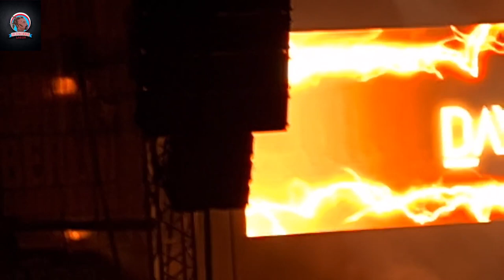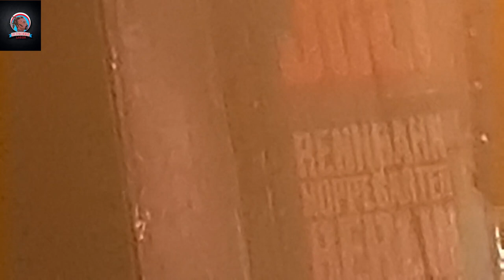🔥"Davido Takes Berlin By Storm: Live Performance at Afrobeats Festival 2022"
#2023 Afrobeats festival berlin 2023, davido, afrobeats Das Warten hat ein Ende! Am 09.-10.Juli 2022 findet das erste afrobeats Festival in asake

Welcome to the electrifying world of Davido! Get ready to witness Davido's mind-blowing live performance in Berlin, Germany at the highly anticipated Afrobeats Festival 2022. Brace yourself for an unforgettable evening as Davido takes the stage by storm, captivating the audience with his mesmerizing tunes and unrivaled stage presence.

Immerse yourself in the infectious Afrobeat melodies that will have you dancing all night long. Davido, the chart-topping Nigerian superstar, will ignite the crowd with his exhilarating energy, leaving everyone in awe. This Afrobeats festival in Berlin will be the ultimate celebration of culture, music, and unity.

Join us for an epic gathering of fans from near and far, coming together to experience the magic of Davido's unforgettable performance. With his charismatic charm and powerhouse vocals, Davido will deliver an extraordinary show that will leave you speechless.

The Afrobeats Festival 2022 in Berlin is a one-of-a-kind event that brings together the best of African music and entertainment. This iconic festival showcases the richness and diversity of Afrobeats, with a lineup that will leave you craving for more.

Don't miss out on this groundbreaking musical extravaganza! Witness history in the making as Davido sets Berlin ablaze with his sensational talents. Mark your calendars and secure your spot to be a part of this unmissable event.

Get ready for an evening filled with pulsating beats, infectious rhythms, and an atmosphere like no other. Join us at the Afrobeats Festival 2022 in Berlin and let the music take you on a journey you will never forget. This is a night you don't want to miss!

Deutschland statt! Sei dabei, wenn Berlin & Brandenburg am 09. und 10. AFRO BEATS FESTIVAL BERLIN 2022 Davido Live Performance! - Afro Beats Festival Berlin Germany 2022! (Afro Beats Festival Berlin) Afrobeats Festival 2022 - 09./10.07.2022

Afrobeat Festival 2022 Berlin
Afrobeats Festival Berlin Tickets
Afrobeats Festival 2023
Hoppegarten
Afrobeats Festival Portugal

The curious beauty about African music is that it uplifts even as it tells a sad story"
– Nelson Mandela

Das Warten hat ein Ende, wenn Berlin am 09. und 10. Juli die Tore zur Welt mit dem ersten deutschen Afrobeats Festival an der Rennbahn Hoppegarten eröffnet. Culture, heiße Beats und (African-) Empowerment!. Ganz unter dem Motto from the Culture for the Culture kombinieren wir das heißeste Musikgenre der Welt mit der pulsierenden Hauptstadt.

Sei dabei, wenn afrikanische Giganten wie Davido, Wizkid und Tiwa Savage dich und über 17.000 weitere Besucher über zwei Tage verteilt mit Musik und Kultur empowern. After the Concert is not after the Party: Kreiere in unseren Afterparties unvergessliche Memories fürs Leben.

„Music is a weapon of the future – music is the weapon of the progressives – music is the weapon of the givers of life"

– Fela Kuti Afro Fusion Legende

burna boy, afrobeats, wizkid, davido, fireboy dml, rema, afronation, asake, Afrobeats festival berlin 2023 asake